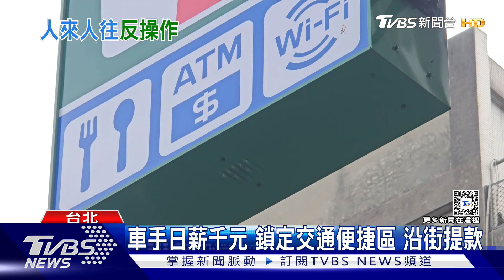車手領遍西門町 落網遭警道賀「有住所了」｜TVBS新聞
台北市萬華有好幾間銀行，陸續收到警示帳戶通知，警方調閱監視器畫面後，發現車手都是同一個人，選在交通方便的鬧區領錢，短短一個月內提領92次，比對足跡後他居住的旅館遍及雙北市，每天更換住所，落網後員警還向他恭喜，因為有地方住了。